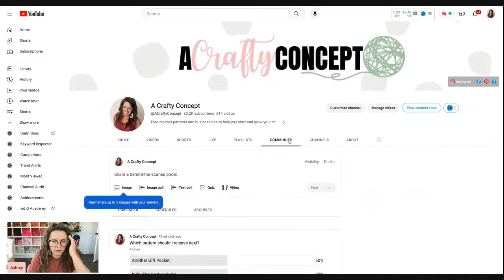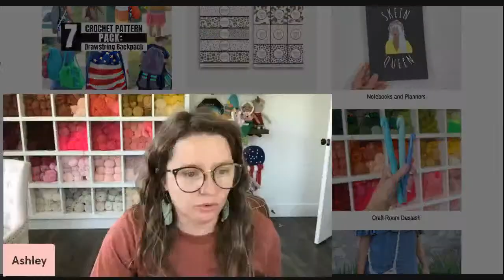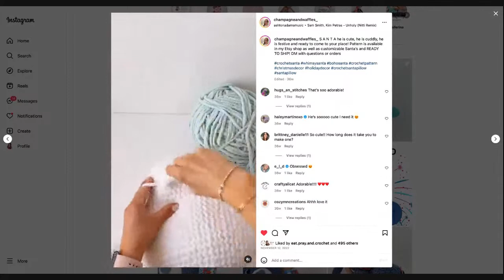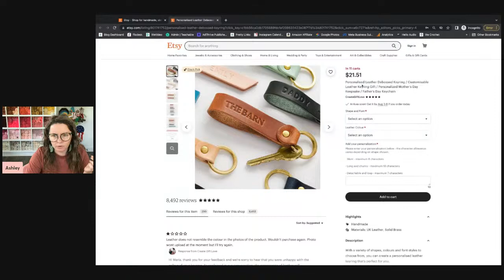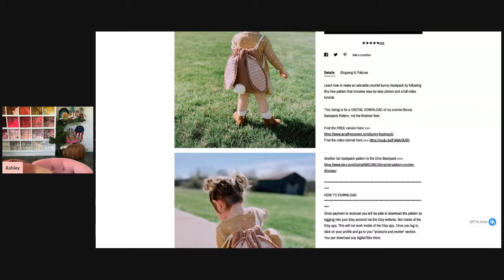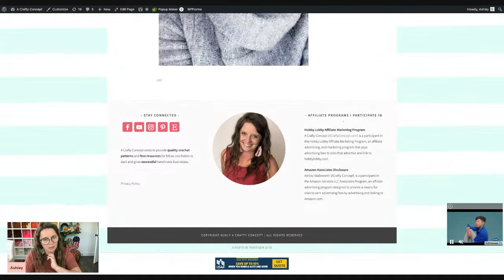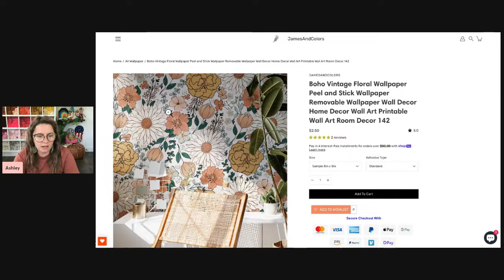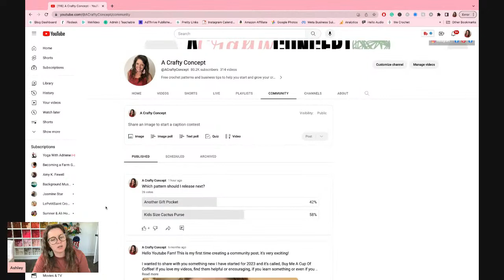Ask Ashley - Episode 29 - Crochet Business Tips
Join me for a 30-minute Q&A session where you can ask me any of the crochet business questions you've had on your mind.

Love my videos? Leave a note with your donation and maybe you'll get a shout-out in my next video!

Chapters:
0:00 Welcome
8:08 can you talk about Pattern for Etsy? the web page not crochet patterns.
20:10 If I have a color pallette, can I change up or am I set once I choose something? Can I change it with the trends and seasons?
24:42 Is it better to have a flat white or one color background on pics for Etsy or cab they be life style pics? Should your thumbnail be just a white background?
39:10 How could you show a lifestyle shot selling baby items if you don't have children yet?
49:02 ​Good morning. I make mostly baby stuff and home decor. Any thoughts on what I can do for fall? I already have pumpkin baby hats and pillows any other ideas?
52:50 Opened my etsy store, linked my square & did in person event that counted as etsy sales. next day had a reserved payment on my account due to increased traffic  what now? wait to list items or not?
55:01 Have you seen the app where you take a picture of your product and then it gives you an instant background and it makes it look real? If so what do you think?
56:17 Is there any color palette you feel wouldn't be good for a baby/nursery? OR could we make any palette work as long as we are consistent?
1:04:25 For your color palette should you stick to one brand of yarn for those colors?
1:07:12 Loved your review of yarns Temu offers. Have you thought about doing a review on the crochet hooks they sell?
1:11:20 I know you do affiliate marketing, do we need to have a large following to do that?

☯Join the Ash & Tay Crochet Facebook Group!
- An online community group that encourages self-promotion, encouragement, and support within the maker community!